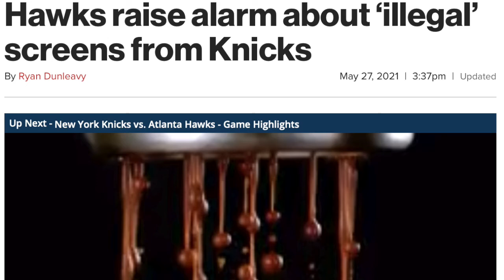"House Party" Line Perfectly Captures Reaction To Atlanta Hawks Coach Knicks Complaints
Knicks fans sound off on Hawks head coach Nate McMillian's red flag regarding "illegal" Knicks screens.